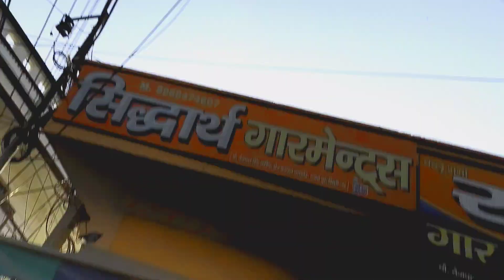सिद्धार्थ गारमेन्ट्स 🙏Pe Shopping Per Diya discount ❣️🤗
Hello Guys ..
welcome tu My youtube channel. ...❣️🤗

Fasbook Page ko Follow karo

Description
X